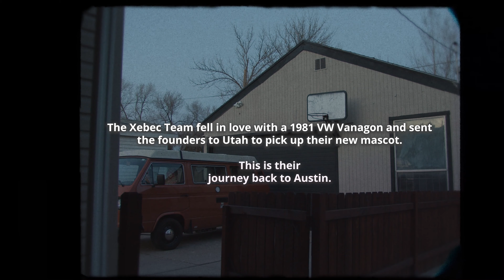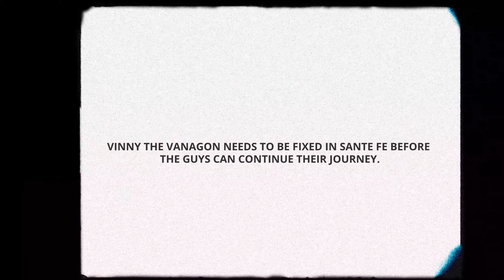Free Yourself - The Story of Xebec & Vinny the Vanagon